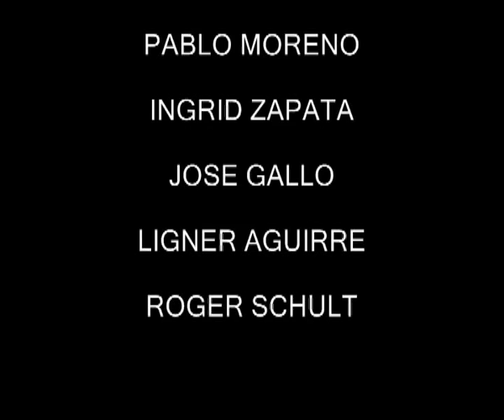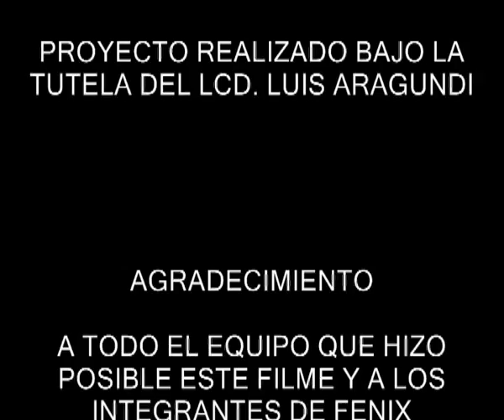LUCHADORES DE HIERRO (By Tom)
vídeo hecho por estudiantes de Diseño Gráfico Publicitario del Tecnológico Babahoyo; lo que se puede hacer con mucho talento y creatividad pero sobre todo con mucha inspiración